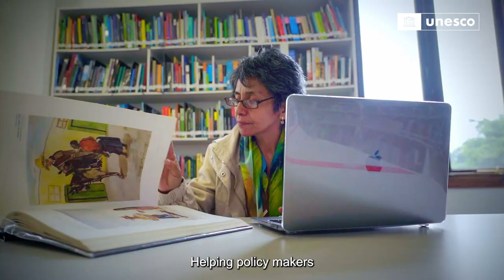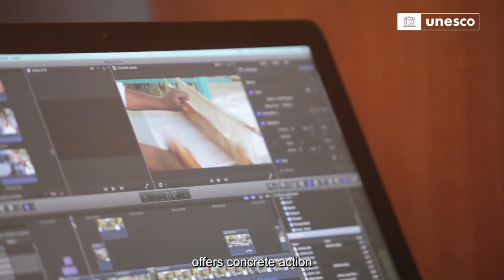UNESCO advances reforms for artists and cultural professionals across the globe!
Artists are the beating heart of our societies. UNESCO is scaling up support to artists and cultural professionals around the world, thanks to the UNESCO-Aschberg programme and generous funding from the government of Norway.